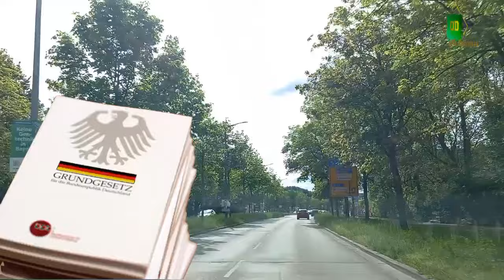ФРГ.Миграционный закон.Нелегальная миграция.Взгляды правительства на проблему мигрантов в стране.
Всем привет!
В продолжение темы о нелегальной миграции из стран жаркого юга в Германию... О миграционном законе Германии, о 48-м параграфе, о который бьются лбом некоторые политики в то время, как другие прикрываются этим параграфом и затрудняют департацию нелегалов из страны...